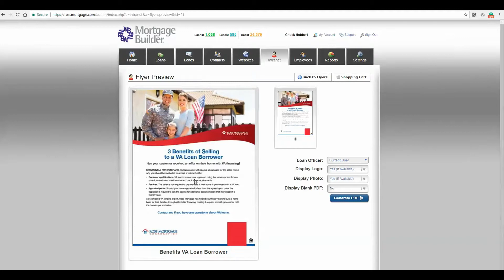Careers at Ross Mortgage: What Sets Us Apart from the Competition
At Ross Mortgage, we put purchases first and the power of lending in your hand. We’re a company people retire from, not another stepping stone.

If you want to build a successful career in the mortgage banking industry, and work for a company that’s committed to your success, head over to our blog to learn why Michigan's top lenders choose to work with us.